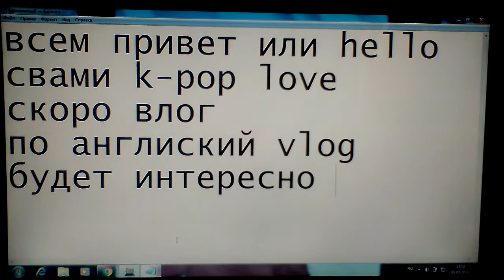Анонс влога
Пишите комментарии я вам отвечу по русский и по      английский